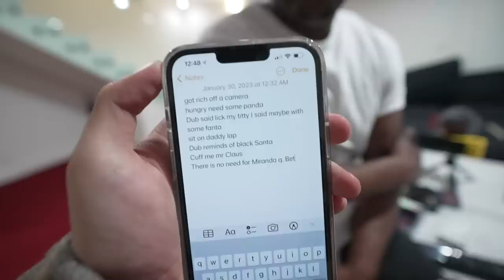DuBs Family Talent Show !!!! WINNER WINS $1000